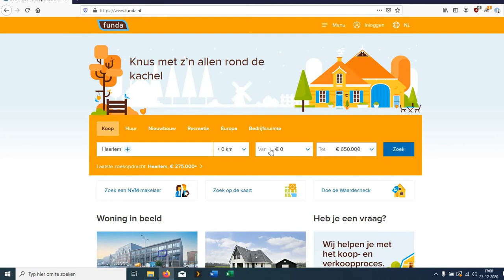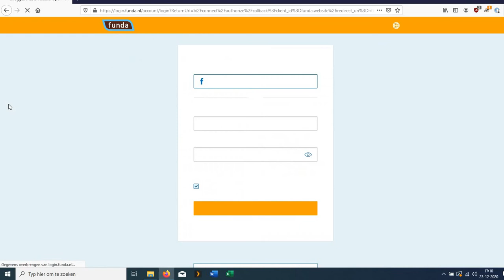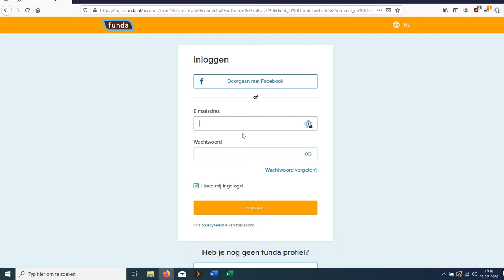Een Funda zoekopdracht / zoek-alert instellen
In deze video vertellen wij je hoe je slim een zoekopdracht in kan stellen in Funda waardoor je automatisch de nieuwste huizen die bij jou passen gemaild krijgt. Voor meer info ga naar